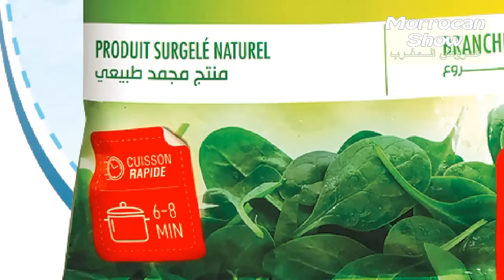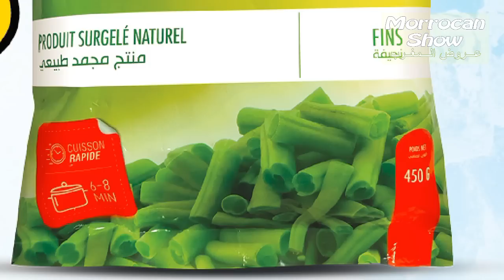جديد عروض و هميزات بيم المغرب الوطنية ليوم الثلاثاء 23 ماي 2023 Catalogue BIM Promo 23 Mai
جديد عروض و هميزات بيم المغرب الوطنية ليوم الثلاثاء 23 ماي 2023 بجميع محلات بيم المغرب

جديد عروض و هميزات بيم المغرب الوطنية ليوم الجمعة 26 ماي 2023 Catalogue BIM Promo 26 Mai

جديد عروض و هميزات بيم المغرب الوطنية ليوم الجمعة 12 ماي 2023  بجميع محلات بيم المغرب
و تشمل هذه العروض تلفاز حجم كبير 55 بوصة بنضام جديد TV LifeMax 55" Systeme Android TV -  علب توابل اينوكس مع حامل - غطاء و واقي سرير - صحنين فرن من الزجاج 2 borcam - بيجامات النساء و الرجال و عروض اخرى

جديد عروض و هميزات بيم المغرب الوطنية و تخفيضات تصل لأكثر من 50% ليوم الجمعة 05 ماي 2023
الجزء الاول : بجميع محلات بيم المغرب
الجزء الثاني : بمحلات مدن الشمال مثل لمحمدية - بوزنيقة - الرباط - سلا - القنيطرة - تمارة - فاس - مكناس - طنجة مارتيل و تطوان
الجزء الثالث : عين السبع - بنمسيك - سيدي عثمان - حي المحمدي و مولاي رشيد - سباتة - كراج علال - التشارك - أناسي - المنظر العام - وسط المدينة - قرب من المعاريف .

جديد عروض و هميزات بيم المغرب الوطنية ليوم الجمعة 05 ماي 2023 Catalogue BIM Promo Vendredi 05 Mai

جديد عروض و هميزات بيم المغرب الوطنية ليوم الجمعة 28 ابريل 2023 بشرح جديد و تخفيضات تصل لناقص 50%

جديد عروض و هميزات بيم المغرب الوطنية ليوم الثلاثاء 25 ابريل 2023 بشرح جديد و مفيد

اجيو اكتشفوا عروض و هميزات متاجر فلو احذية صنادل و سبرديلات الاطفال و النساء و الرجال VLOG FLO

جولة فديكاتلون  Vlog Decathlon avril
اجيو اكتشفوا معيا فجولة  ديكاتلون لشهر أبريل 2023 جديد عروض الملابس و الحذية الرياضية و العادية

اجيو اكتشفوا معيا فجولة اهم عروض و أثمنة الملابس العيد من متاجر لس ويكيكي Vlog Lc Waikiki

اجيو اكتشفوا معيا فجولة اهم عروض و هميزات مرجان بأثمنة رائعة طيلة شهر أبريل 2023 Vlog Marjane avril
وتشمل هذه العروض عجانة بثمن رائع - فران ايتيمات - طحانة كهربائية مقالي و اواني الى غير ذالك من العروض .

اجيو اكتشفوا معيا فجولة جديد أثمنة المواد الغذائية و الاواني فرمضان من مركز التجاري اتقداو Atacadao

اجيوا اكتشفوا معيا فجولة هميزات رمضان من كارفور بثمن رائع الى غاية 05 أبريل 2023  Vlog Carrefour

مشاهدة 14‏/04‏/2023
Promotim_aswak_assalam
décoration # تخفيضات_اسواق_السلام
# aswak_assalam
جديد عروض بيم لهذا الأسبوع ليوم الجمعة 2023Catalogue Bim Maroc HD Vendredi 14 avril
عروض بيم
promotion bim
عروض السنة الجديدة 2023
Offres BIM Maroc Du vendredi 05 MAI 2023
Promotions BIM Maroc Du vendredi 12 MAI 2023
Flyer BIM Maroc Du vendredi 19 MAI 2023
BIM Actuel Du vendredi 26 MAI2023
Catalogue Bim vendredi 05 MAI2023
جديد عروض و هميزات بيم الوطنية ابتداء من 05 ماي 2023
جديد عروض بيم لهذا الاسبوع  ليوم الجمعة 12 ماي 2023
جديد عروض بيم المغرب الجهوية ليوم 19 ماي 2023
 جديد عروض بيم لهذا الاسبوع ليوم الجمعة  26 ماي 2023
جديد عروض بيم لهذا الاسبوع  ليوم الجمعة 05 ماي 2023
جديد عروض بيم الاستثنائية  ليوم الجمعة 12 ماي 2023

جديد تخفيضات بيم ليوم الثلاثاء 02 ماي 2023
جديد تخفيضات بيم ليوم الثلاثاء   09 ماي 2023
جديد تخفيضات بيم ليوم الثلاثاء 16 ماي 2023
 جديد تخفيضات بيم ليوم الثلاثاء 23 ماي 2023
 جديد تخفيضات بيم ليوم الثلاثاء 30 ماي 2023